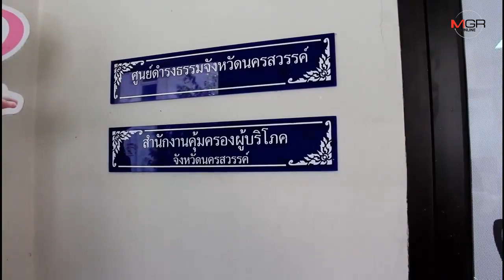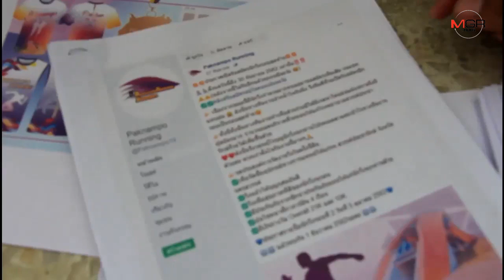ส่อฉาวจนได้!นักวิ่งลุยเอาผิดทีมจัด Paknampo Running เบี้ยวของรางวัล-อ้างบริจาคโรงพยาบาล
04/12/2019 ส่อฉาวจนได้!นักวิ่งลุยเอาผิดทีมจัด Paknampo Running เบี้ยวของรางวัล-อ้างบริจาคโรงพยาบาล

นครสวรรค์ – กลุ่มนักวิ่งทยอยเข้าแจ้งความ-ร้องศูนย์ดำรงธรรมฯ ลุยเอาผิดทีมจัดงาน Paknampo Running ครั้งที่ 1 ระบุจัดได้ห่วย ไม่มีการดูแลความปลอดภัย-เสื้อ น้ำ ไม่พอแจก แถมเบี้ยวของรางวัล-อ้างบริจาคโรงพยาบาล